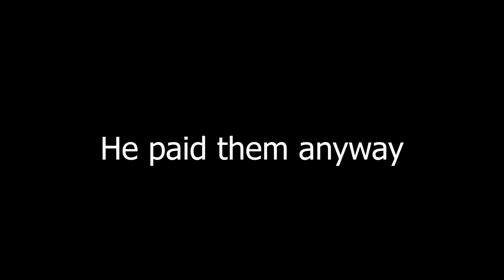Thieves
Everyone involved has incredible memory.